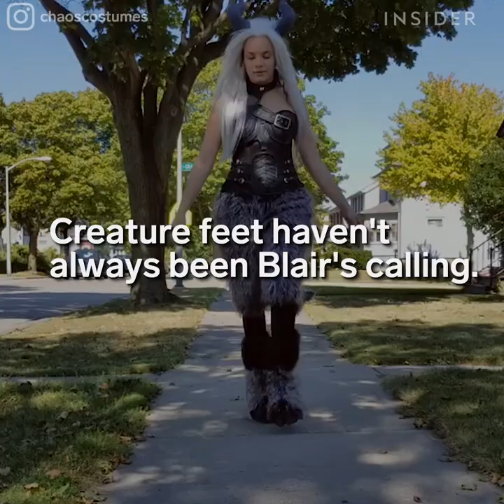Hoof Shoes For Fantasy Lovers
Blair Ondrla of Chaos Costumes makes fantasy-inspired footwear, including hoof shoes. Ondrla started designing her costumes after being commissioned by a cosplayer. Each pair of hooves starts out as normal stilettos and undergoes a lengthy transformation process.

Produced by: Natalie Fennell, Nicole Reyes